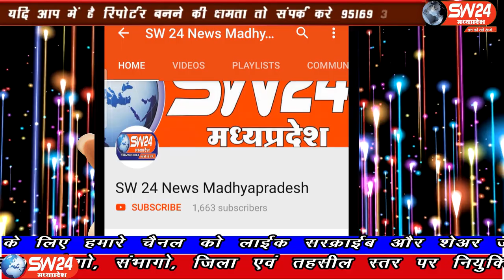SW 24 News Madhyapradesh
खरगोन में आज बेरोजगार संघ द्वारा आज रैली का आयोजन कर रोजगार देने की मांग की गई इस अवसर पर बड़ी संख्या में शिक्षित बेरोजगार रैली में शामिल हुए जहां उन्होंने मुख्यमंत्री के नाम रोजगार या रोजगार न मिलने पर बेरोजगारी भत्ता दिए जाने की मांग की है। खरगोन से अजय तिवारी की रिपोर्ट